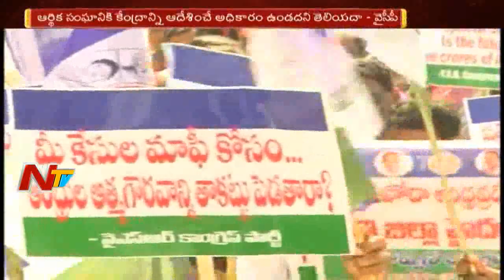Mid Day News Highlights || 1st March 2018 || NTV